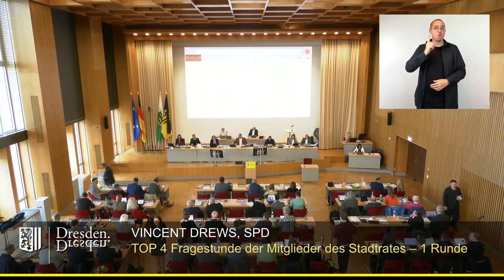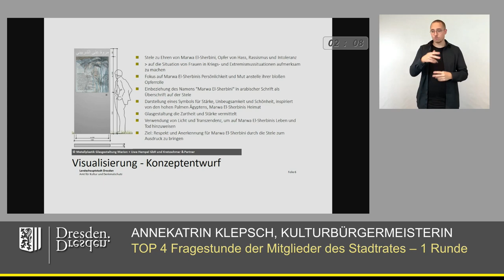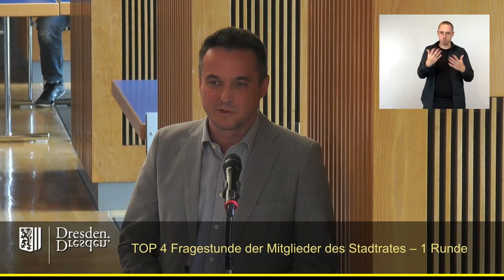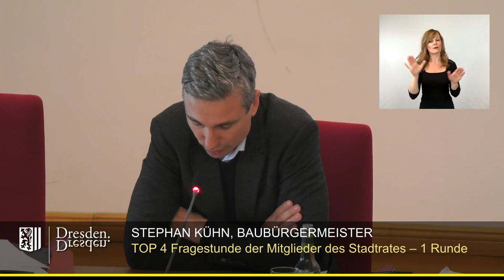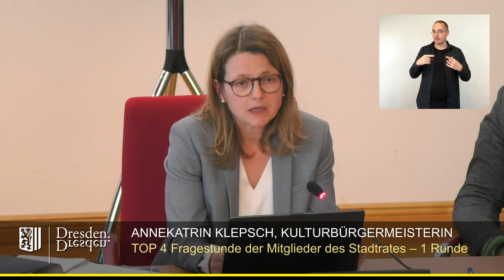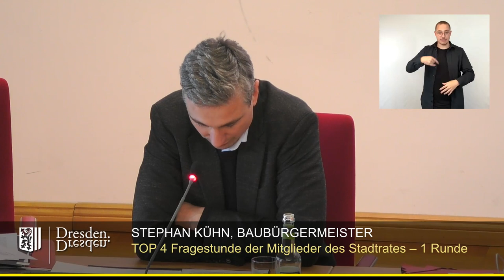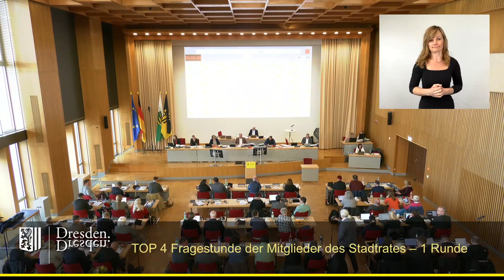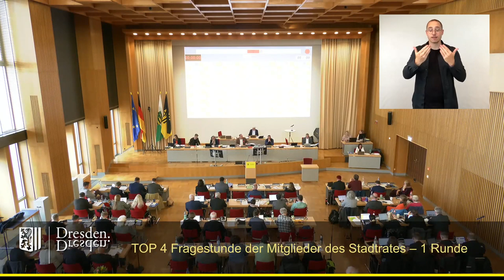staDDrat am 18. April 2024 Fragestunde der Stadträte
Einzelne Fragen(steller):

00:00 Dirk Hilbert
00: 18 Würdiges Gedenken an Marwa El Sherbini (Vincent Drews, SPD)
08:40 Parkplätze am Krankenhaus Friedrichstadt (Robert Malorny, FDP)
12:28 Öffnungszeiten der Dresdner Freibäder 2024 (Claus Lippmann, Freie Bürger)
20:09 Verkehrsversuche der Landeshauptstadt Dresden (Harald Gilke, AfD)
25:05 Aufrechterhaltung des Angebotes der HSKD (Christiane Filius-Jehne, Grüne)
34:46 Umsetzung des Schwarzdeckenprogramms (Veit Böhm, CDU)
39:35 Erneuerung Fahrgastunterstände (Tilo Kießling, Linke)
45:14 Verkehrsversuch am Blauen Wunder (Johannes Lichdi, fraktionslos)